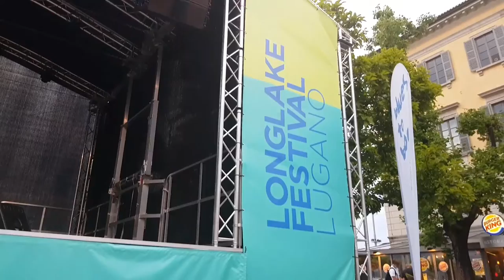11th edizione del Longlake Festival 2021 Max Prandi Blues parte1